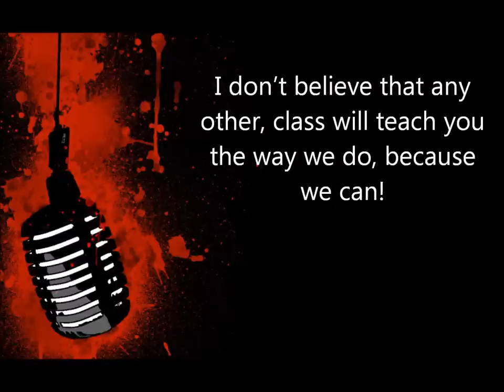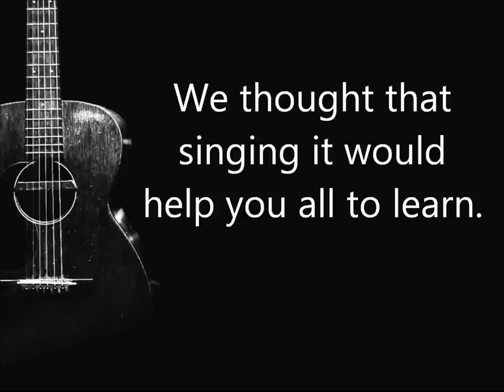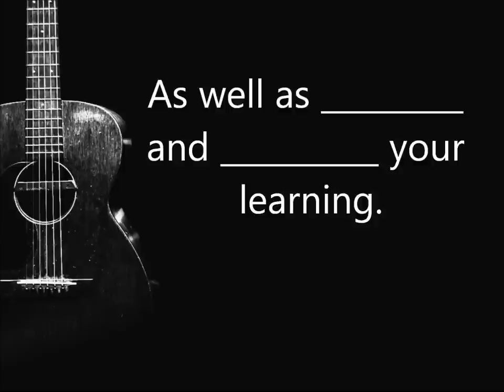Learning Strategies Word Search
Perry, N. E., Winne, P. H., and Woolfolk A. E., (2011) Educational Psychology: Complex Cognitive Processes. p268-301 This song we created was simply made to help students from our educational psychology class to remember the material easier. We used two songs that already existed that are NOT ours. We simply used covers of wonderwall by oasis and Time of your Life by Green day. So the lyrics are material taken from the text book Educational Psychology, fifth edition. We own nothing!